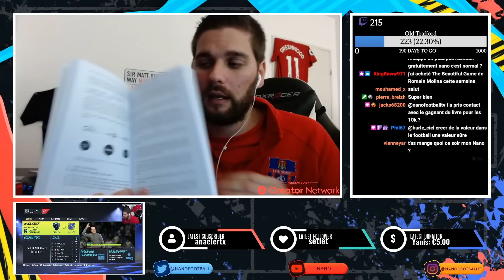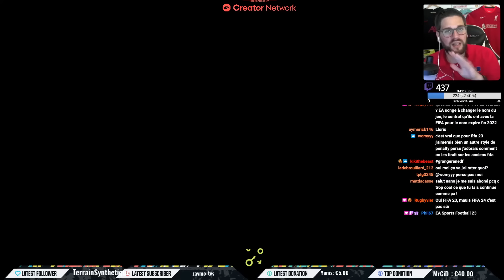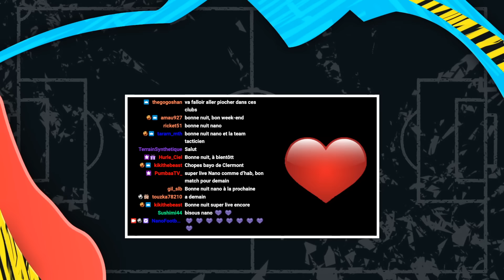FIFA 22 - CARRIÈRE MANAGER - FIN DE LA SAISON ! #6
avec le code "nano" (livraison gratuite partout sans minimum d'achat)